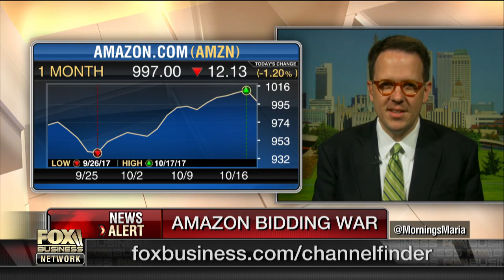Tulsa, Danbury make their pitches for Amazon HQ2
Tulsa, OK Mayor G.T. Bynum and Danbury, CT Mayor Mark Boughton on their cities' bids for Amazon's second headquarters and Boughton's potential bid for Connecticut governor.